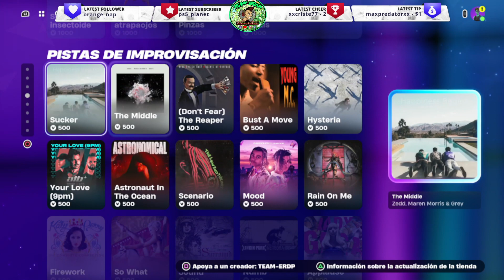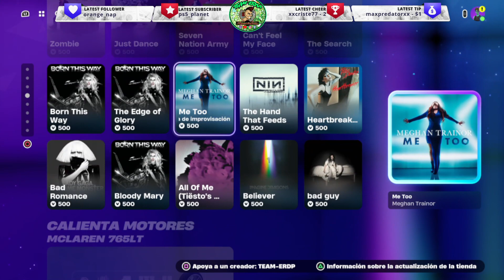🔴 ¡NUEVA TIENDA de FORTNITE ! TIENDA FORTNITE 2 ABRIL 2024